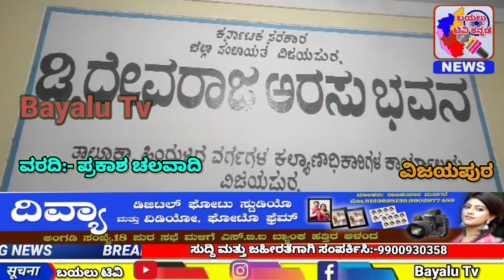ವಿಜಯಪುರ ಹಾಸ್ಟೆಲ್ ಹೊರಗುತ್ತಿಗೆ ಸಿಬ್ಬಂದಿಗಳ ಬೇಡಿಕೆ ಈಡೇರಿಸುವಂತೆ ಆಗೋ ರಾತ್ರಿ ಧರಣಿ ಸತ್ಯಾಗ್ರಹ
ಹೊರಗುತ್ತಿಗೆ ಸಿಬ್ಬಂದಿಗಳ ಬೇಡಿಕೆ ಈಡೇರಿಸುವಂತೆ ಹಿಂದುಳಿದ ವರ್ಗಗಳ ಕಲ್ಯಾಣ ಇಲಾಖೆ ಕಾರ್ಯಾಲಯದ ಎದ್ರುಗಡೆ ಆಗೋ ರಾತ್ರಿ ಧರಣಿ ಸತ್ಯಾಗ್ರಹ